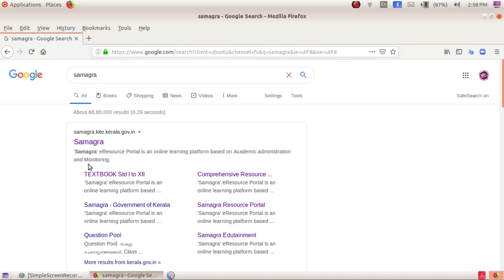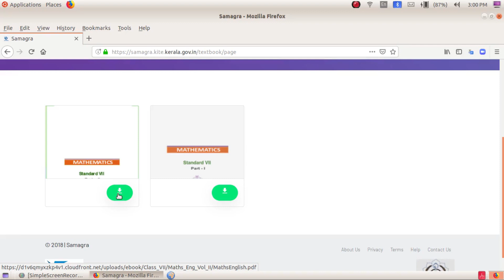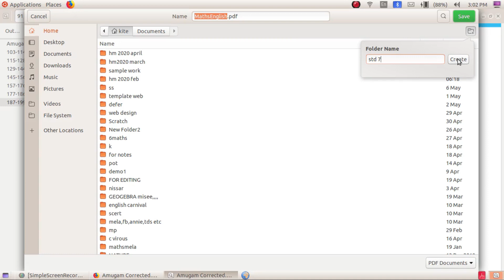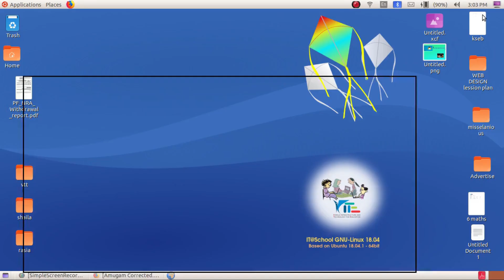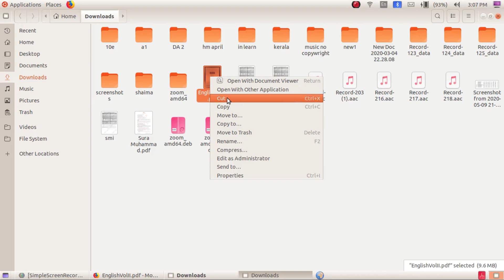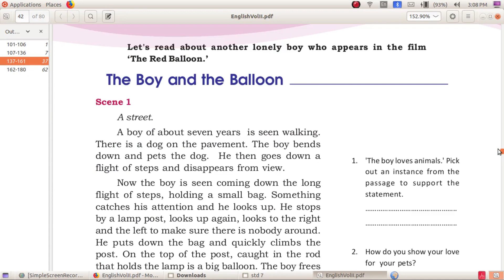സമഗ്രയിൽ നിന്നും പാഠപുസ്തകങ്ങൾ എടുക്കാം How to download Text Book from Samagra portal?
Download Text Book from Samagra-portal